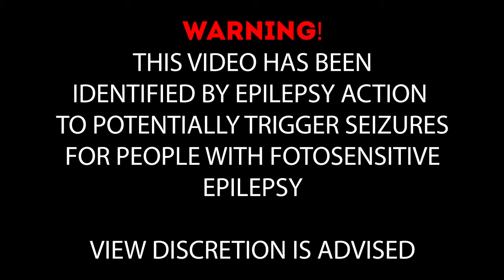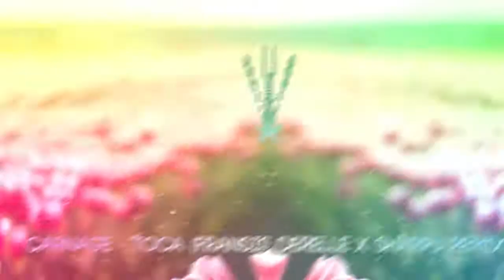Carnage & Timmy Trumpet & KSHMR - Toca (Fransis Derelle x Sharps Festival Trap Remix)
Drop: 01:16